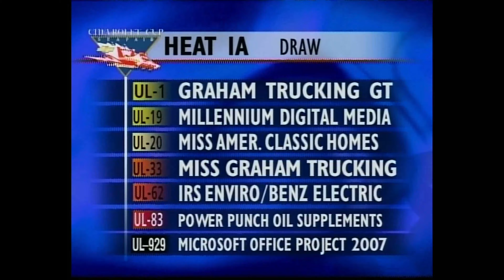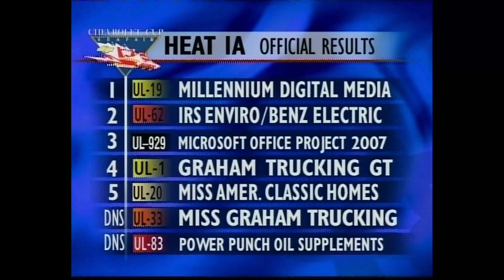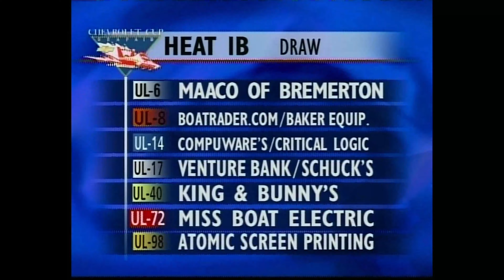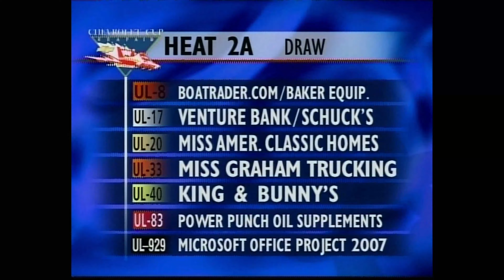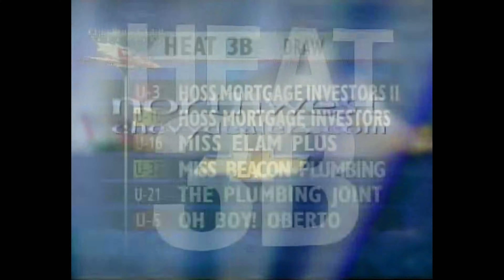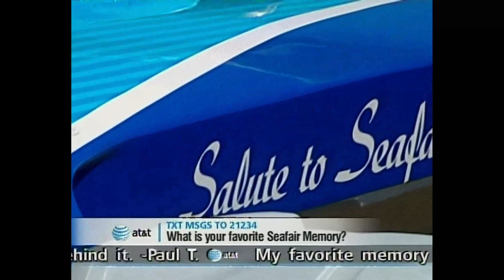2007 Seattle Unlimited Lights Heat racing, and Unlimited Heat 3A, 3B (Live)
KIRO Live Coverage